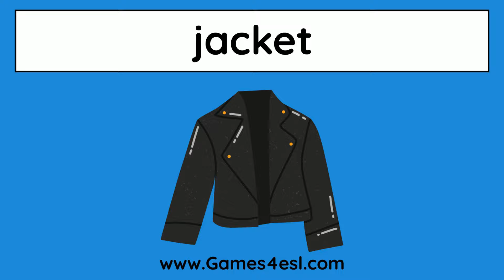Winter Clothes In English | Vocabulary And Guessing Game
In this video, you'll learn the names of winter clothes in English and play a fun winter clothes vocabulary game to review. There are 10 names of winter clothes in English with pictures. Then, you will see a guessing game where you must guess the correct winter clothing before the picture is revealed. This activity is great for learning or teaching about winter clothes in English to beginner English language learners.